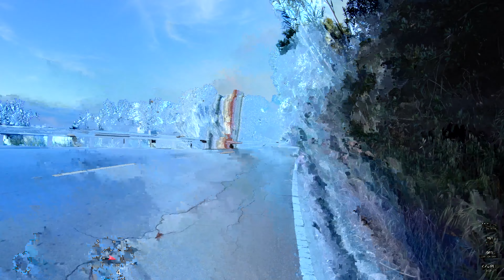Topanga Canyon, CA: Fernwood to Saddle Peak with a Stunt Rd. Descent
Join me on a ride in Topanga Canyon, CA up Fernwood to Saddle Peak